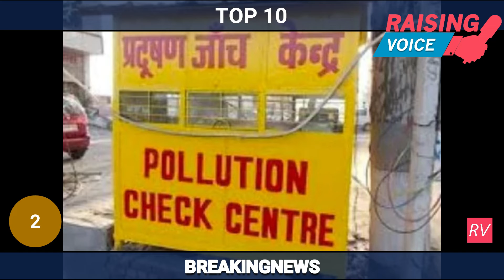Top 10 News Headlines of 5 Sept 2019 | Watch Top News Today | RaisingVoice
1. ਜ਼ਿਲ੍ਹਾ ਗੁਰਦਾਸਪੁਰ ਦੇ ਬੀਜੇਪੀ ਸਾਂਸਦ ਮੈਂਬਰ ਸੰਨੀ ਦਿਓਲ ਅੱਜ ਬਟਾਲਾ ਵਿੱਚ ਕੱਲ੍ਹ ਹੋਏ ਧਮਾਕੇ ਦਾ ਜਾਇਜ਼ਾ ਲੈਣ ਤੇ ਪੀੜਤ ਪਰਿਵਾਰਾਂ ਨਾਲ ਗੱਲਬਾਤ ਕਰਨ ਲਈ ਮੌਕੇ 'ਤੇ ਪੱਜ ਰਹੇ ਹਨ। ਉਹ ਅੰਮ੍ਰਿਤਸਰ ਦੇ ਰਾਜਾਸਾਂਸੀ ਏਅਰਪੋਰਟ ਪਹੁੰਚ ਗਏ ਹਨ। ਹਵਾਈ ਅੱਡੇ 'ਤੇ ਉਨ੍ਹਾਂ ਨਾਲ ਸੂਬੇ ਦੇ ਬੀਜੇਪੀ ਪ੍ਰਧਾਨ ਸ਼ਵੇਤ ਮਲਿਕ ਵੀ ਮੌਜੂਦ ਰਹੇ।

2. ਮੋਟਰ ਵਹੀਕਲ ਸੋਧ ਐਕਟ ਲਾਗੂ ਹੋਣ ਤੋਂ ਬਾਅਦ ਦੇਸ਼ਭਰ ‘ਚ ਅਫਰਾ-ਤਫਰੀ ਦਾ ਮਾਹੌਲ ਹੈ। ਨਵੇਂ ਨਿਯਮ ਅਤੇ ਉਨ੍ਹਾਂ ਨਿਯਮਾਂ ਦੀ ਸਖ਼ਤੀ ਕਰਕੇ ਵਾਹਨ ਚਾਲਕ ਡਰੇ ਹੋਏ ਹਨ। ਹੁਣ ਕੋਈ ਵੀ ਚਾਲਕ ਭਾਰੀ ਜ਼ੁਰਮਾਨ ਭਰਨਾ ਨਹੀ ਚਾਹੁੰਦਾ ਅਤੇ ਸੜਕ ਨਿਯਮਾਂ ਦੇ ਪਾਲਨ ਲਈ ਮਜ਼ਬੂਰ ਹੈ। ਇਸ ਦੇ ਮੱਦੇਨਜ਼ਰ ਰਾਜਧਾਨੀ ਦਿੱਲੀ ‘ਚ ਪ੍ਰਦੂਸ਼ਣ ਸਰਟੀਫਿਕੇਟ ਬਣਵਾਉਣ ਦੀ ਹੋੜ ਮੱਚ ਗਈ ਹੈ।

3. ਬੀਤੇ ਦਿਨ ਸ਼ਾਮ ਨੂੰ ਗੁਰਦਾਸਪੁਰ ਜ਼ਿਲ੍ਹੇ ਦੇ ਬਟਾਲਾ ‘ਚ ਇੱਕ ਪਟਾਖਾ ਫੈਕਟਰੀ ‘ਚ ਜ਼ਬਰਦਸਤ ਧਮਾਕਾ ਹੋਇਆ ਜਿਸ ‘ਚ ਹੁਣ ਤਕ 23 ਲੋਕਾਂ ਦੀ ਮੌਤ ਹੋ ਗਈ ਹੈ। ਇਨ੍ਹਾਂ ਮ੍ਰਿਤਕਾਂ ‘ਚ ਵਧੇਰੇ ਗਿਣਤੀ ਮਜ਼ਦੂਰਾਂ ਦੀ ਹੈ।

4. ਗੁਰਦੁਆਰਾ ਕੰਧ ਸਾਹਿਬ, ਬਟਾਲਾ ਵਿੱਚ ਸ੍ਰੀ ਗੁਰੂ ਨਾਨਕ ਦੇਵ ਜੀ ਦਾ ਵਿਆਹ ਪੁਰਬ ਪੂਰੀ ਸ਼ਰਧਾ ਨਾਲ ਮਨਾਇਆ ਗਿਆ। ਦੇਸ਼ ਵਿਦੇਸ਼ ਵਿੱਚੋ ਵੱਡੀ ਗਿਣਤੀ ‘ਚ ਪਹੁੰਚੀਆਂ ਸੰਗਤਾਂ ਗੁਰੂ ਚਰਨਾਂ ਵਿੱਚ ਨਤਮਸਤਕ ਹੋਈਆਂ। ਇਸ ਮੌਕੇ ਸੰਗਤਾਂ ਨੇ ਗੁਰੂ ਨਾਨਕ ਸਾਹਿਬ ਦੇ ਸਮੇਂ ਦੀ ਪੁਰਾਤਨ ਕੰਧ ਤੇ ਗੁਰਦੁਅਰਾ ਡੇਰਾ ਸਾਹਿਬ ਵਿਖੇ ਪੁਰਾਤਨ ਥੜ੍ਹੇ ਦੇ ਦਰਸ਼ਨ ਕੀਤੇ।

5. ਪਿੰਡ ਗੁਜਰਾ ਦੇ ਰਹਿਣ ਵਾਲੇ ਲੜਕਾ ਤੇ ਲੜਕੀ ਨੇ ਬੰਦੂਕ ਨਾਲ ਗੋਲ਼ੀ ਮਾਰ ਕੇ ਜੀਵਨ ਲੀਲਾ ਖ਼ਤਮ ਕਰ ਲਈ। ਘਟਨਾ ਦੇਰ ਰਾਤ ਵਾਪਰੀ। ਦੋਵਾਂ ਜਣਿਆਂ ਗੋਲ਼ੀ ਲਾਈਵ ਵੀਡੀਓ ਬਣਾ ਕੇ ਪੁਲਿਸ ਨੂੰ ਇਸ ਬਾਰੇ ਜਾਣਕਾਰੀ ਦਿੱਤੀ।

6. ਸਥਾਨਕ ਪਿੰਡ ਸਰਦਾਰਪੁਰਾ ਦੇ ਰਹਿਣ ਵਾਲੇ ਕਰਾਟੇ ਕੋਚ ਨੂੰ ਦਰਖਤ ਨਾਲ ਬੰਨ੍ਹ ਕੇ ਉਸ ਦੀ ਕੁੱਟਮਾਰ ਕਰਨ ਦਾ ਮਾਮਲਾ ਸਾਹਮਣੇ ਆਇਆ ਹੈ। ਇਸ ਮਾਮਲੇ ਦੀ ਵੀਡੀਓ ਵੀ ਖੂਬ ਵਾਇਰਲ ਹੋ ਰਹੀ ਹੈ, ਜਿਸ ‘ਚ ਪੀੜਤ ਨੂੰ ਘਰ ‘ਚ ਲੱਗੇ ਇੱਕ ਦਰਖਤ ਨਾਲ ਰੱਸੀ ਨਾਲ ਬੰਨ੍ਹ ਕੇ ਉਸ ਨੂੰ ਕੁੱਟਿਆ ਜਾ ਰਿਹਾ ਹੈ।

7. ਪਿੰਡ ਪੰਡੋਰੀ ਗੋਲਾ ਵਿੱਚ ਖ਼ਾਲੀ ਪਏ ਪਲਾਟ ਵਿੱਚ ਧਮਾਕਾ ਹੋਇਆ ਜਿਸ ਨਾਲ ਲੋਕਾਂ ਵਿੱਚ ਸਹਿਮ ਦਾ ਮਾਹੌਲ ਹੈ। ਧਮਾਕੇ ਵਿੱਚ ਦੋ ਜਣਿਆਂ ਦੀ ਮੌਤ ਹੋ ਗਈ ਜਦਕਿ ਇੱਕ ਵਿਅਕਤੀ ਗੰਭੀਰ ਜ਼ਖ਼ਮੀ ਹੋ ਗਿਆ ਜਿਸ ਨੂੰ ਨਿੱਜੀ ਹਸਪਤਾਲ ਵਿੱਚ ਦਾਖ਼ਲ ਕਰਵਾਇਆ ਗਿਆ ਹੈ। ਧਮਾਕਾ ਇੰਨਾ ਜ਼ਬਰਦਸਤ ਸੀ ਕਿ ਨਾਲ ਦੇ ਕਈ ਪਿੰਡਾਂ ਵਿੱਚ ਇਸ ਦੀ ਆਵਾਜ਼ ਸੁਣਾਈ ਦਿੱਤੀ।

8. ਸੁਪਰੀਮ ਕੋਰਟ ਨੇ ਪੀਡੀਪੀ ਚੀਫ਼ ਤੇ ਜੰਮੂ-ਕਸ਼ਮੀਰ ਦੀ ਸਾਬਕਾ ਮੁੱਖ ਮੰਤਰੀ ਮਹਿਬੂਬਾ ਮੁਫਤੀ ਦੀ ਧੀ ਇਲਤਿਜਾ ਨੂੰ ਚੇਨਈ ਤੋਂ ਸ਼੍ਰੀਨਗਰ ਜਾਣ ਤੇ ਆਪਣੀ ਮਾਂ ਨਾਲ ਮੁਲਾਕਾਤ ਕਰਨ ਦੀ ਇਜਾਜ਼ਤ ਦੇ ਦਿੱਤੀ ਹੈ। ਹਾਲਾਂਕਿ ਕੋਰਟ ਨੇ ਸਾਫ਼ ਕੀਤਾ ਕਿ ਇਸ ਤੋਂ ਇਲਾਵਾ ਉਸ ਨੂੰ ਸ਼੍ਰੀਨਗਰ ‘ਚ ਕਿਤੇ ਵੀ ਆਉਣ-ਜਾਣ ਲਈ ਪ੍ਰਸਾਸ਼ਨ ਦੀ ਇਜਾਜ਼ਤ ਦੀ ਲੋੜ ਪਵੇਗੀ।

9. ਕਸ਼ਮੀਰ ‘ਚ ਜਾਰੀ ਤਣਾਅ ਦੌਰਾਨ ਪਾਕਿਸਤਾਨ ਨੇ ਲਾਈਨ ਆਫ਼ ਕੰਟਰੋਲ ‘ਤੇ ਵੱਡੀ ਹਰਕਤ ਕੀਤੀ ਹੈ। ਐਲਓਸੀ ‘ਤੇ ਪਾਕਿਸਤਾਨ ਨੇ ਫੌਜ ਦੀ ਇੱਕ ਵੱਡੀ ਬ੍ਰਿਗੇਡ ਤਾਇਨਾਤ ਕੀਤੀ ਹੈ। ਸੂਤਰਾਂ ਮੁਤਾਬਕ ਇਸ ਬ੍ਰਿਗੇਡ ‘ਚ 2000 ਤੋਂ ਜ਼ਿਆਦਾ ਪਾਕਿ ਫ਼ੌਜੀ ਹਨ।

10. ਰਿਲਾਇੰਸ ਜੀਓ ਦੀ ਬ੍ਰਾਡਬੈਂਡ ਸੇਵਾ ‘ਜੀਓ ਗੀਗਾ ਫਾਈਬਰ’ ਅੱਜ ਤੋਂ ਪੂਰੇ ਦੇਸ਼ ‘ਚ ਸ਼ੁਰੂ ਹੋ ਰਹੀ ਹੈ। ਇਸ ਦੇ ਨਾਲ ਕੰਪਨੀ ਘੱਟੋ-ਘੱਟ 100 ਐਮਬੀਪੀਐਸ ਦੀ ਇੰਟਰਨੈਟ ਸਪੀਡ, ਲਾਈਫਟਾਈਮ ਫਰੀ ਕਾਲ, ਫਰੀ ਡੀਟੀਐਚ ਟੀਵੀ ਤੇ ਡਿਸ਼ ਉਪਲੱਬਧ ਕਰਾਵੇਗੀ। ਇਸ ਦੇ ਲਈ ਘੱਟੋ-ਘੱਟ 700 ਰੁਪਏ ਮਹੀਨੇ ਦਾ ਭੁਗਤਾਨ ਕਰਨਾ ਪਵੇਗਾ।